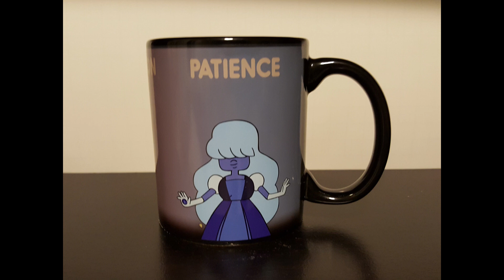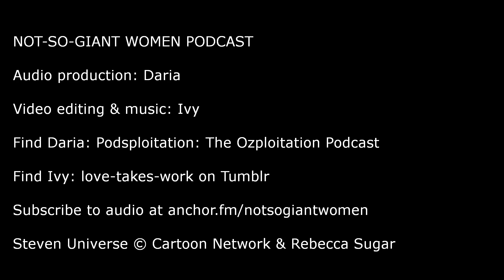Not-So-Giant Women Episode 60: Keeping It Together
Join Daria and Ivy as they watch and talk about "Keeping It Together" and cover such topics as the horrific Fusion experiments, Garnet's reactions, Peridot's status as a villain, whether this is the most Garnet has ever spoken in an episode, Steven's concern and curiosity about Ruby and Sapphire, the terrible experience the forced Fusions must be having, Ruby and Sapphire's traumatic conversation, the physical acting of the characters, the nuanced discussion of consent and the importance of broad metaphors, whether Gem shards are conscious, indicators of time passing in the show, Peridot's insult "clod," and Homeworld's position on the Crystal Gems.

Probing Question: What might Peridot have been trying to accomplish with sticking Gem shards together? What's the endgame?

Today's recipe:

None.